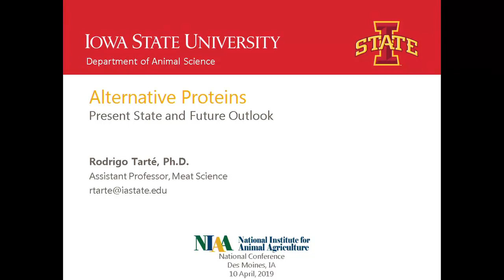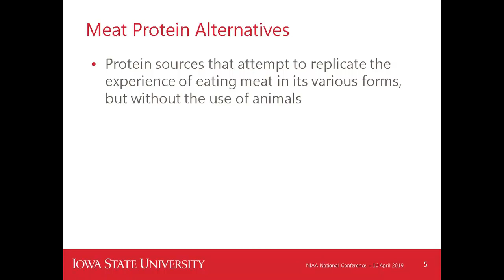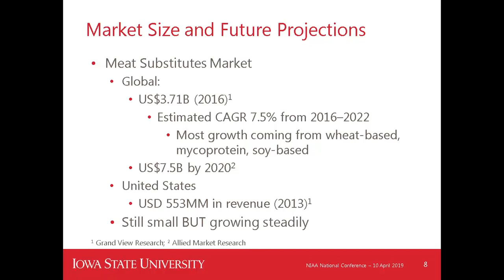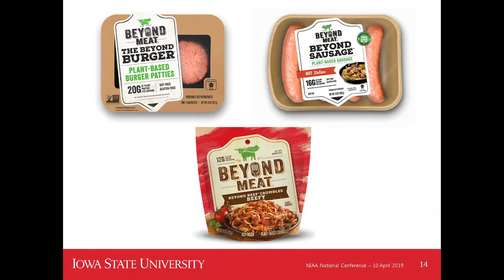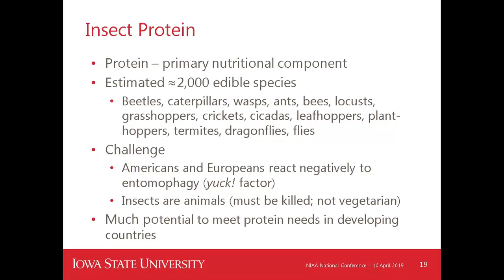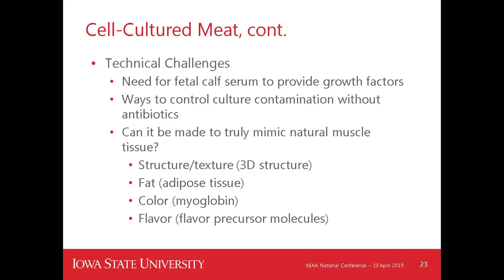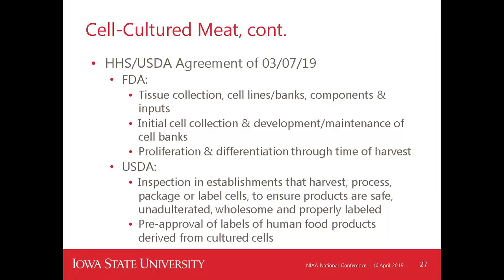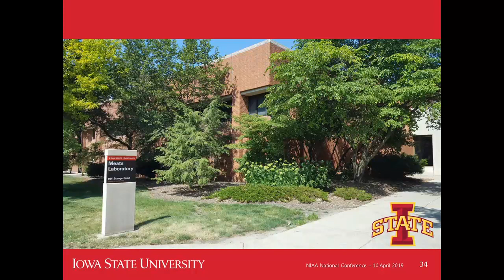Dr. Rodrigo Tarte - Alternative Proteins: Present State and Future Outlook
Alternative Proteins: Present State and Future Outlook - Dr. Rodrigo Tarte, Assistant Professor, Department of Animal Science, Iowa State University, from the 2019 NIAA Annual Conference: Animal Agriculture - Innovation, Technology, & Consumer Engagement, April 8 - 11, 2019, Des Moines, IA, USA.